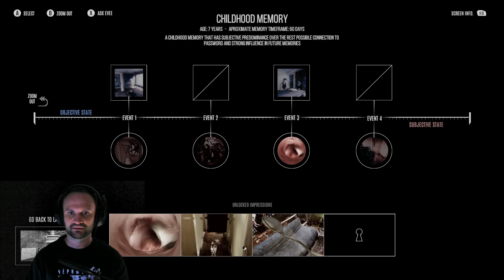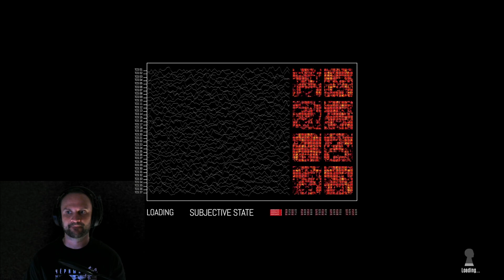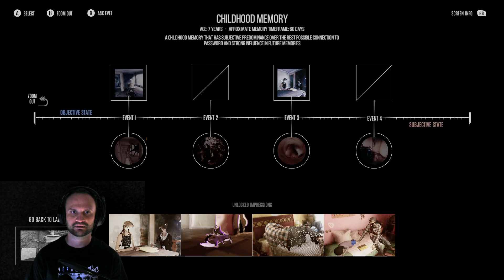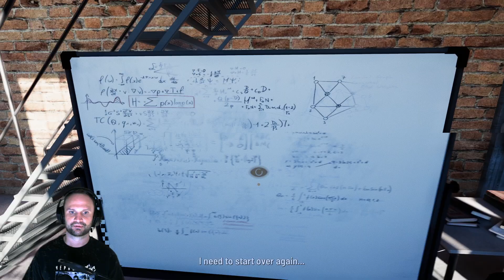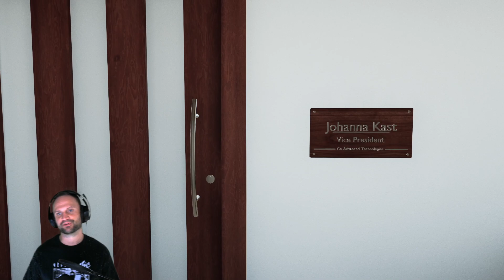THE SIGNIFIER - Chapter 3 Walkthrough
Explore the real and surreal worlds, become immersed in fringe psychology, solve puzzles, and find the truth as Frederick Russell, an expert in AI and psychology, and the main researcher behind an experimental deep brain scanner called the Dreamwalker. Its controversial technology allows the exploration of the recorded senses and unconscious realms of the mind. He finds himself thrust into a spiral of intrigue when asked to use his creation after the vice president of the world’s biggest tech company turns up dead in her apartment.

Features:
Three coexisting dimensions to explore: reality, and the objective memories and subjective dreams in the mindscape
Move between realms to solve puzzles, unlock new dialog branches, and unravel the mystery
Learn psychological concepts to use powers and tools for navigating the strange and unpredictable unconsciousness
Every challenge is part of the mystery that creates unique moments with no filler
A multi-layer narrative that spirals into a complex web of real-world intrigue as surreal suspense
Get immersed in thought provoking tension, free from jump scares
Question the implications of AI, intrusion to the consciousness, privacy, and whether we see the world as it is or a subjective creation of our minds